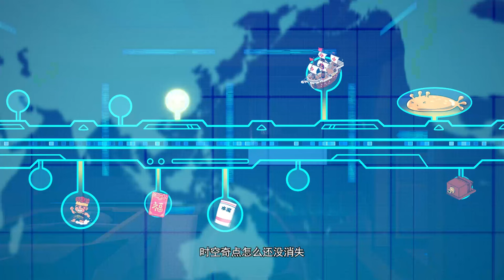The Time Guardian 09